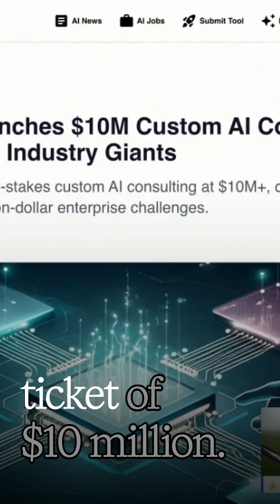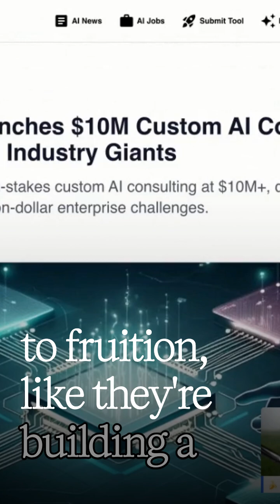OpenAI vs Consulting Giants The $10 Million Move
OpenAI's $10M High-Touch AI Consulting: A New Era of Custom Solutions

In this episode of The Monkey Patching Podcast, we explore OpenAI's new high-touch custom AI consulting service, rumored to cost a minimum of $10 million per client. This move potentially sets up competitive showdowns with industry giants like Accenture and IBM. Despite the lack of formal confirmation, the service aims to provide fine-tuned, high-performance language models for Fortune 500 companies, marking a significant shift from OpenAI's current product-focused business model.

00:00 OpenAI's New High-Touch AI Consulting Service
00:18 Speculations and Lack of Formal Confirmation
00:30 The $10 Million Entry Ticket
00:49 Potential Impact on Fortune 500 Companies
00:57 Transition from Product to Consulting 🍌 Want to stay up-to-date on events, news and some venture ideas we're playing with? Subscribe at newsletter.monkeypatching.io  ❤️